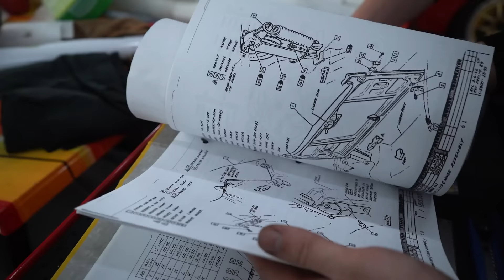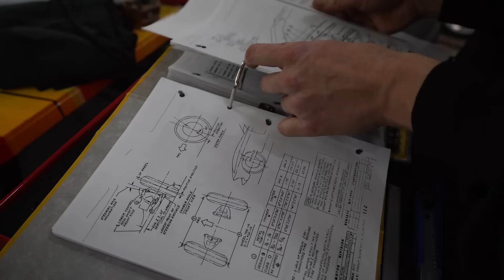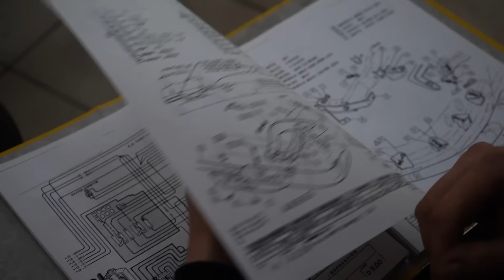Сборка НОВОГО CHEVROLET CORVETTE 1963г с "упаковки" - он вам не ЛАМБОРГИНИ!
Качай Raid: Shadow Legends бесплатно ✅ IOS ✅ ANDROID ✅ PC и получи специальный стартовый пакет💥 доступный только следующие 30 дней!

Это новая серия на канале LEGORAGE, на котором автомобилям дается второй шанс на жизнь, не все его получают, но те кто получили - преображаются до неузнаваемости.
Но, в этот раз второй шанс на жизнь даем не мы, а мои друзья из сервиса "Vintic & Shpuntic".
В этом видео ребята продолжат сборку редкого и красивого автомобиля Chevrolet Corvette  C2 1963 года выпуска, который был приобретен в 2014 году в музеи города Сочи.
Восстановление данного автомобиля задача не из легких, часто в нашей стране на дорогах можно встретить: нива шевроле; ВАЗ 2107; ВАЗ 2105; шевроле круз; шевроле лачетти; киа рио, а машины Шевроле Корвет ц2 1963 года, остались единицы.
В этом ролике ребята из "Vintic & Shpuntic" вам покажут раму, трансмиссию, двигатель и другие детали автомобиля Шевроле Корвет Ц2 1963 года выпуска.

Я решил показать ВАМ не просто покупку обычного Порше Макан как делает ILYA STREKAL , хоть и самого дешевого в России, а восстановить автомобиль как делает Дима Гордей в своём ШОУ Тачка на Прокачку. После восстановления мой Porsche 911 за 400 000 рублей будет в несколько раз круче чем СПОРТКАР - ЛАМБА 1000 сил на дорогах Москвы и России.
Вместе со мной вы пройдете путь от мечты до реальности.
Мы восстановим автохлам в СПОРТКАР.
Дальше будет еще круче! AcademeG , smotraTV , Димас из Батайска , ILYA STREKAL , Жекич Дубровский - скоро к этим каналам добавится и канал LEGORAGE.